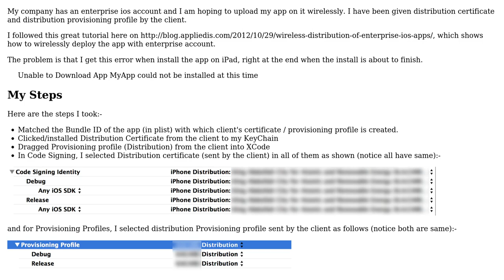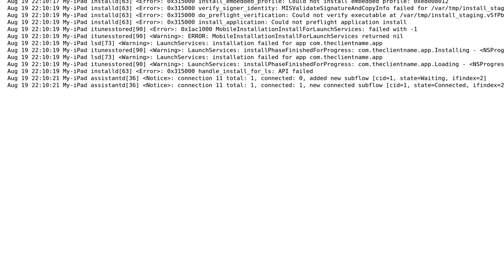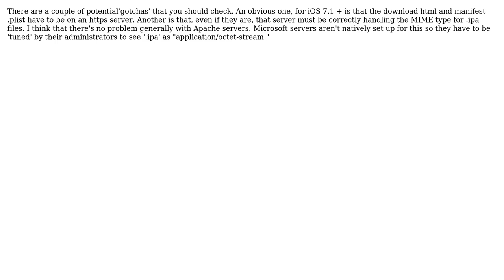iOS Enterprise Wireless (OTA) distribution Unable to Download Application (2 Solutions!!)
iOS Enterprise Wireless (OTA) distribution Unable to Download Application

With thanks & praise to God, and with thanks to the many people who have made this project possible! | Content (except music & images) licensed under CC BY-SA | Music | Images & others | With thanks to user Steve user grgmo user Craig and the Stack Exchange Network Trademarks are property of their respective owners. You are responsible for your own actions.